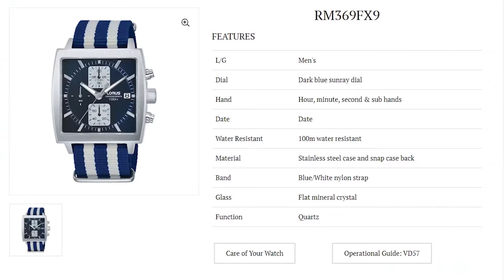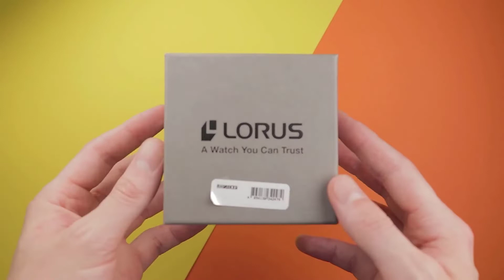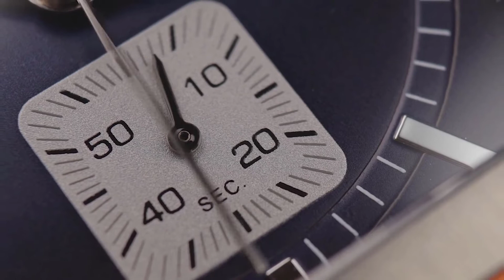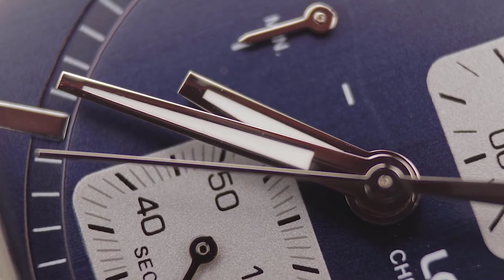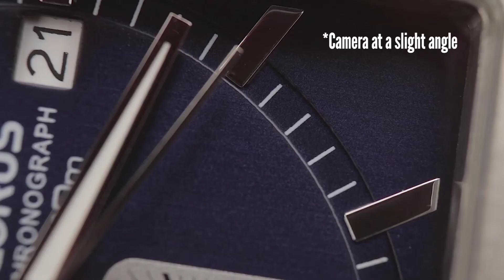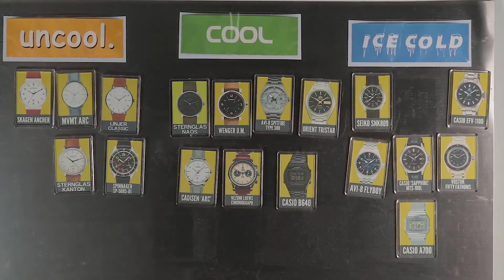En este inusual reloj las medidas engañan - Análisis del Lorus RM369FX9 (Homenaje a Tag Heuer)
En este vídeo, muestro un inusual homenaje al Tag Heuer Monaco de Lorus; que me hizo cuestionar mi comprensión de las hojas de especificaciones de los relojes de pulsera. Esta alternativa barata al Tag Heuer Monaco me parecía perfecta sobre el papel... ¿pero qué pasa en persona?

Gracias a Amazon por cubrir el costo del reloj reseñado.

Ben's Watch Club participa en el Programa de Asociados de Amazon Services LLC, un programa de publicidad de afiliados diseñado para proporcionar un medio para que los sitios ganen honorarios de publicidad mediante la publicidad y los enlaces a Amazon.com y sitios afiliados. También utilizamos programas de afiliación con minoristas como Jomashop, Aliexpress, WatchShop y otros.

Divulgaciones:
¿Por qué este video no tiene la ventana emergente 'incluye promoción pagada' ?
Ben's Watch Club participa en el Programa de Asociados de Amazon Services LLC, un programa de publicidad de afiliados diseñado para proporcionar un medio para que los sitios ganen tarifas de publicidad mediante publicidad y enlaces a Amazon.com y sitios afiliados.